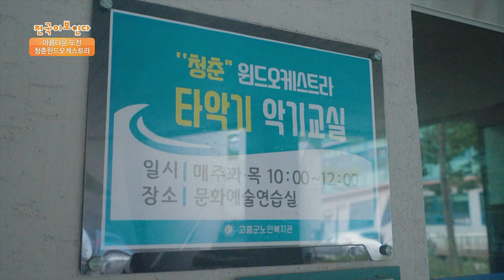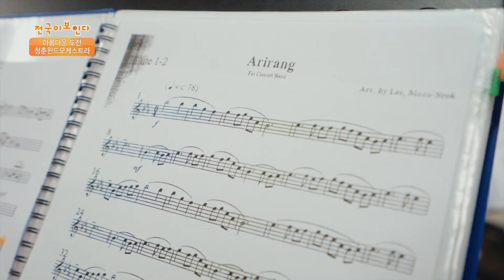수많은 시간과 노력을 함께 노래하는 전남 고흥의 청춘월드오케스트라 | 여행가자